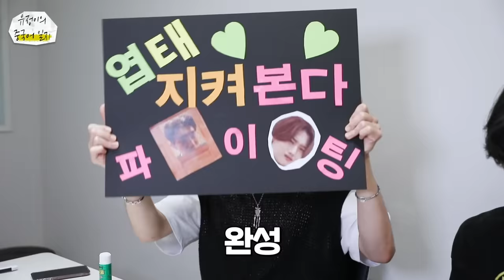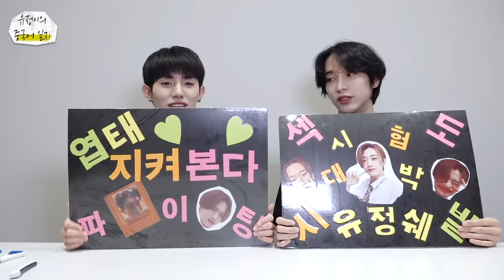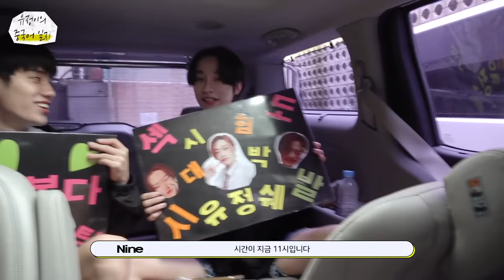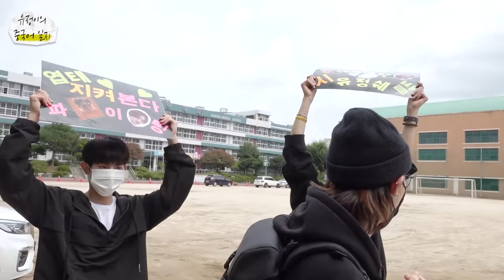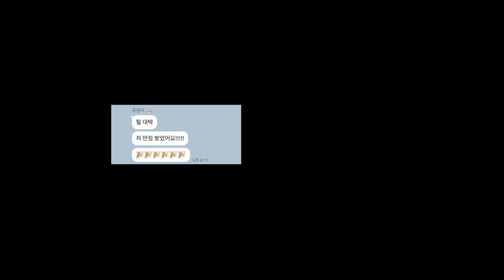왜요...? 제가 HSK 1급 시험 보러 가는 사람 같나요...? | 유정이의 중국어 일지